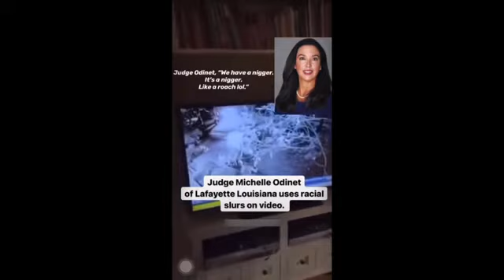Louisiana Judge Caught Repeatedly Saying The N-Word!